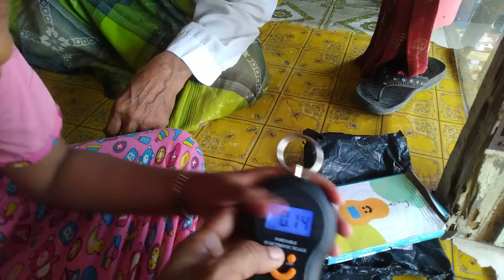Unboxing Review Timbangan Gantung Digital 50 Kg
Assalamualaikum wr.wb.